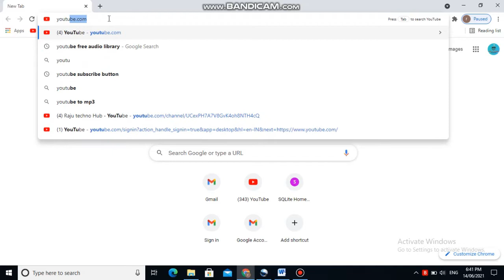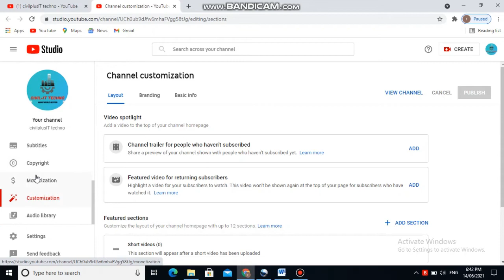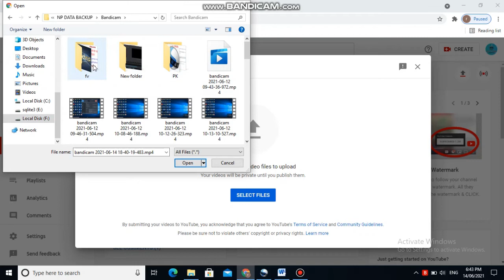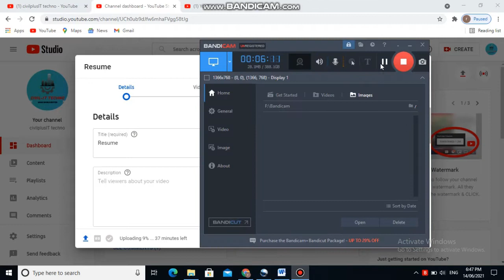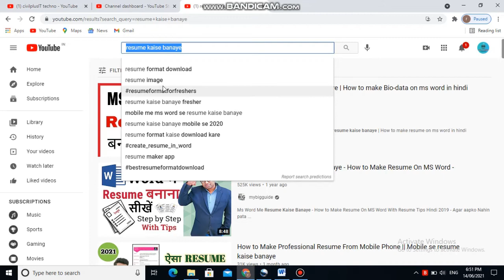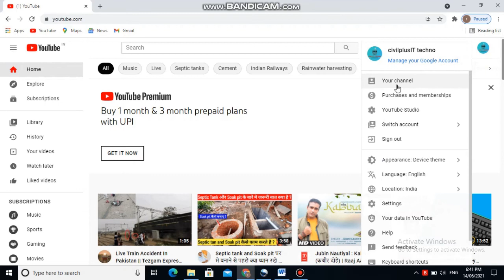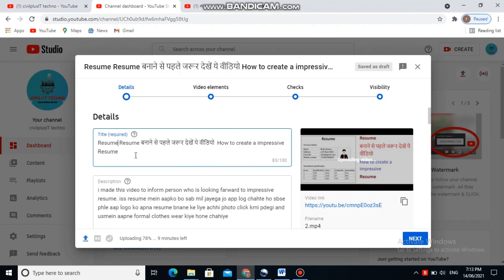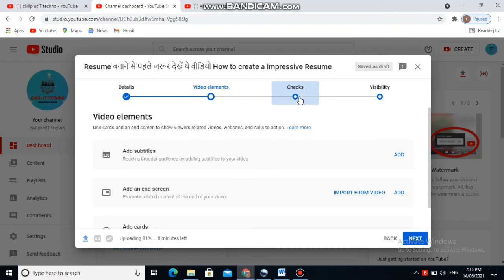Youtube पर video कैसे upload करें How to upload Video on Youtube for Beginners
This video is made for youtuber how start to upload and this video will make problem solving video for beginners . app iss video mein dekh sakte h ki kitne aasan method se aap apna video upload kr skte ho . sbse pahle aapko browser mein jana hai wahaan pr google browser mein jo ki h chrome mein jakar youtube .com type krna h . uske baad aapne login krna h fir aapne your channel mein jana hai .. wahaan se aapne upload ka button use krna hain jo aapko left side up pr milega.
first step mein apko title fill krna hai jo ki aapke video se related ho ..
second step mein aapko description mein type krna h bo sab jo aap apne video mein dikhana chahte hai
third step hai tags one of the most important thing jo aapko krni hai
tags bo hote hain jo aap youtube search bar pr search krte hai jisse aapko video search krne mein kafi help hoti hai
fourth step mein aapko catogary select krni hai .. date and location select krni hai
one of  the most important thing which is required is Thumbnail.  aapko thumbnail banana bahut jaruri hai
youtube par pehla video kaise upload kare 2021
youtube video kaise banaye apne mobile se
how to upload first video on youtube for more views
youtube video upload time set